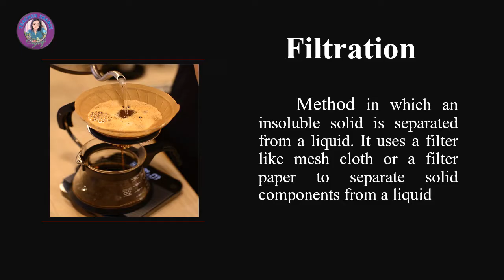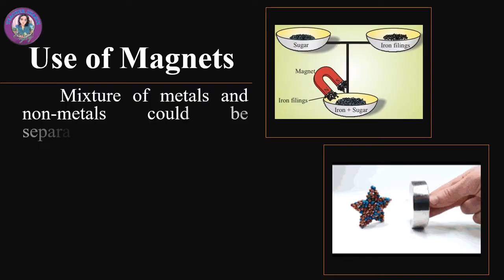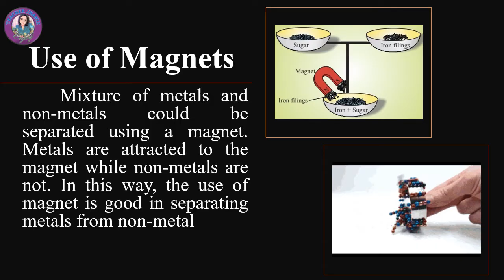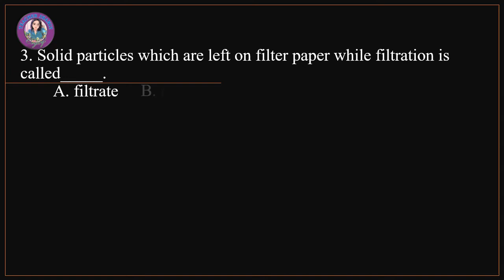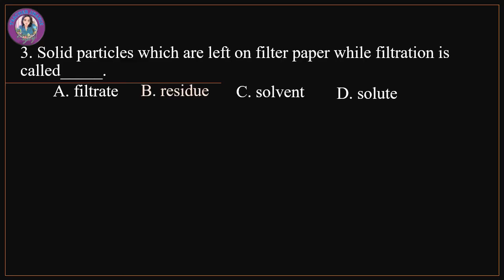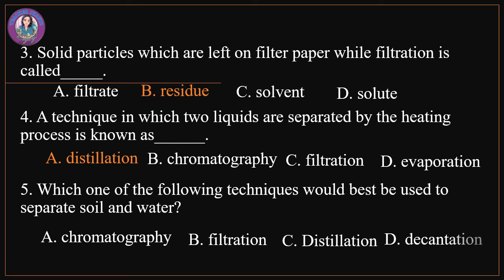Science VI- Quarter 1- Week 4 |Ways of Separating Mixtures ||Science Activity @Teacher Jhaniz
teacher Jhaniz
Ways of Separating Mixtures